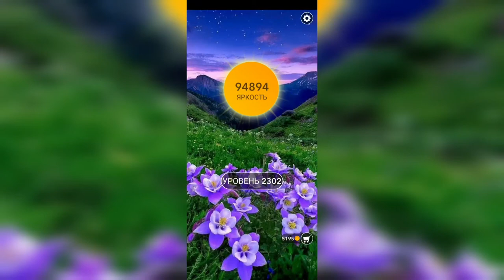Word / Слово Крест: Поиск русского кроссворда / Уровень 2302